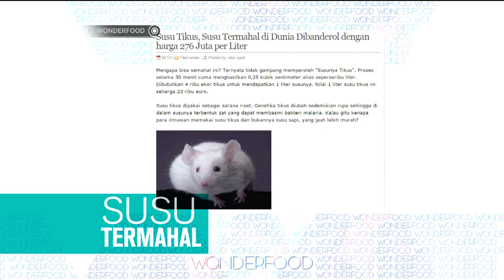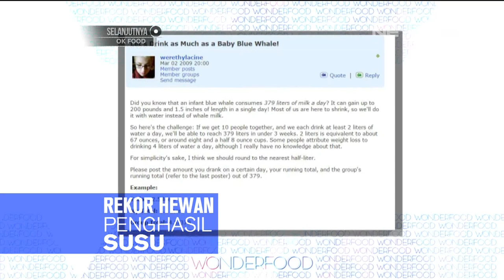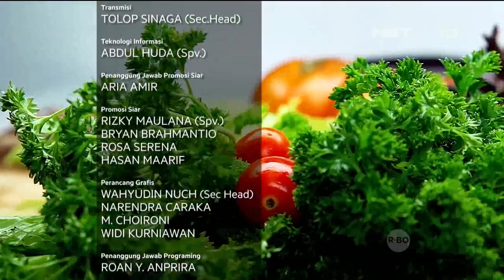Wonderfood Episode 14 - Macam-Macam Susu Nabati dan Khasiatnya